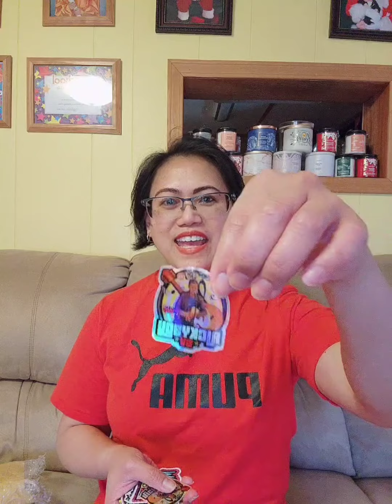Opening a Surprised Gifts from Team Lodi Moto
Thank you so much from the bottom of my heart ‎@LodiMotoTV   ‎
@Ricky Boy Belinario